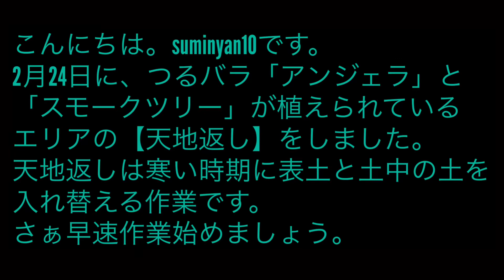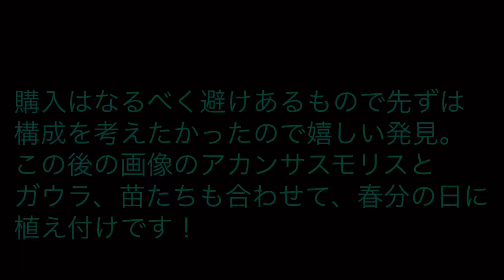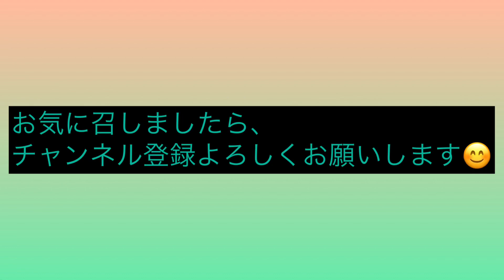【庭再生】2020.2.24 メインガーデン、アンジェラとスモークツリー周辺の天地返し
いつも視聴ありがとうございます😊
日本語は英語の後にあります(o*。_。)oペコッ

My mother who has become unable to maintain her garden because she has become paralyzed. The garden she used to garden was abandoned, with acorns and wild roses. And a lot of empty flower pots were rolling. I inherited the garden. I am working on the garden and want to reproduce the beautiful garden.

半身不随になって庭の手入れが出来なくなった母の放置されどんぐりや実生のバラが生え放題、空の鉢が大量に転がっていた庭の手入れをして再生しています。
今回はメインガーデンの一部の草原を天地返しして草を土中に埋め込む作業です。
寒いうちにやっちゃうと、だんだん草が減ってきますのでお試しを(o^―^o)ﾆｺ